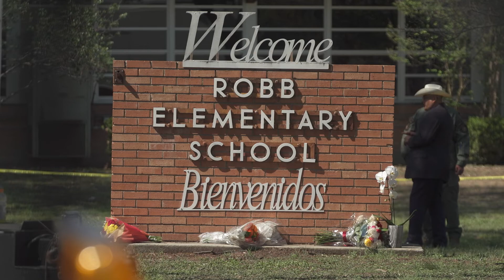Uvalde: The Morning After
We walked the neighborhood around Robb Elementary the morning after to talk with people about what happened less than 24 earlier. The school shooting in Uvalde, TX killed 19 students and 2 educators.